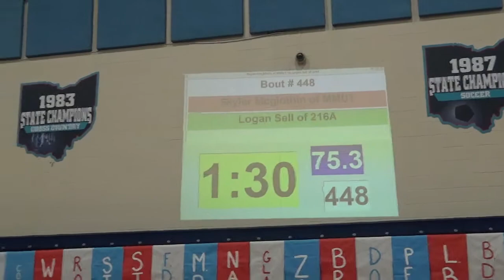75 lbs D3 OAC KEN SEC Skyler McGlothin vs Logan Sell